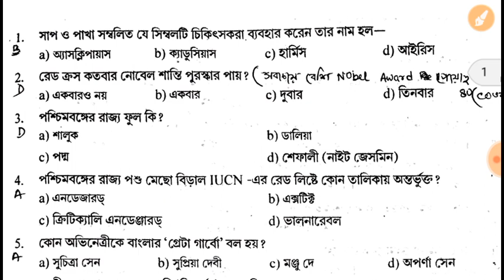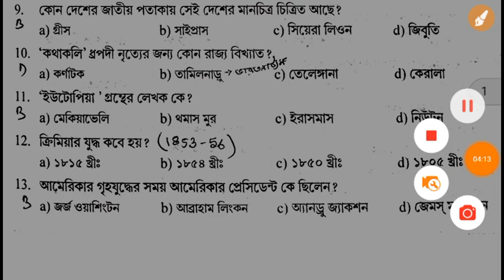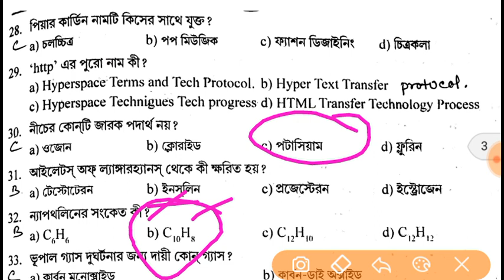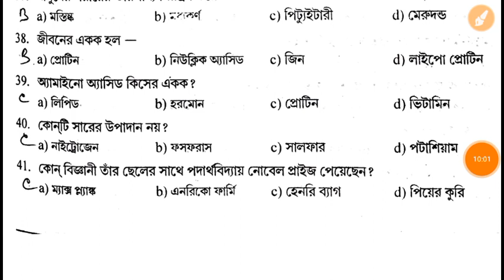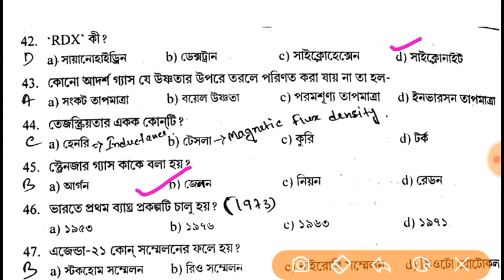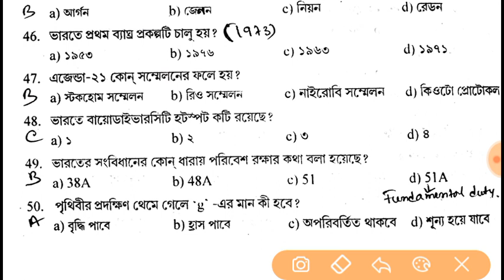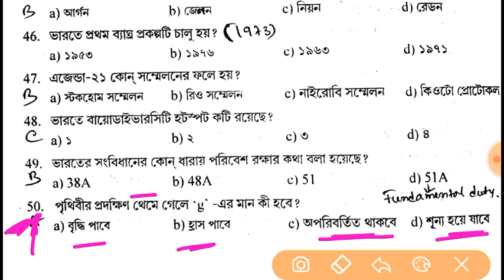Practice Set 1 || WB SUB- INSPECTOR || RAIL GROUP D & RPF POLICE || WB CONSTABLES || WB SI